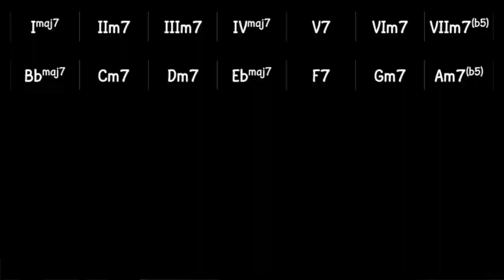Movimenti tra le fondamentali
Movimento tra le fondamentali degli accordi di "Pigro" (Pino Daniele)

Se vuoi una guida sulla Bossa Nova, clicca il link per scaricare il mio EBOOK.
Troverai:

# 5 errori da non fare suonando la Bossa Nova,
# 3 progressioni tipiche di accordi e
# 1 brano completo.

È totalmente GRATIS!

SEGUIMI